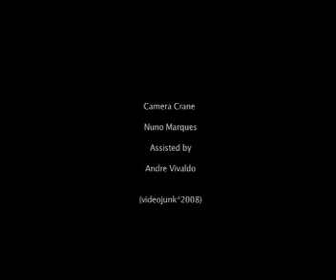Beautyfull Images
Flores, Florestas , Cascatas da zona de Aveiro.
Poço Azul, Cabreia, Talhadas, Bosque do Ladário, Sra do Socorro,Torreira...
The vision dims, the memories fade, emotions climb almost too heavenly  .Turnflowers follow the sun into a  faded light shadded by heavy dark clouds. The river runs clear now salt free from tears ... if you´ll try to see all this you´ll probably wont...but if you try to feel it...you´ll probably will...or not.